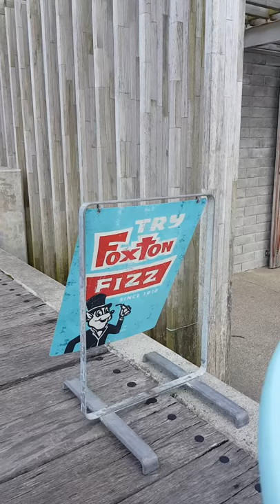Freyberg & Foxton Fizz